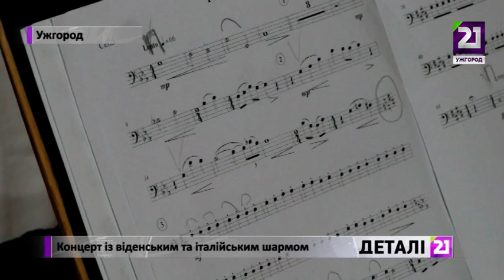Концерт із віденським та італійським шармом